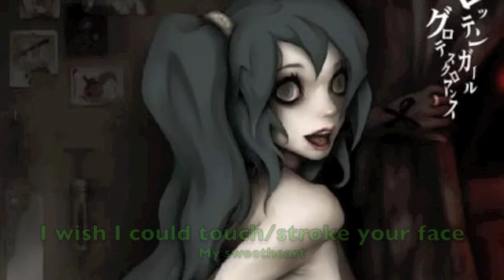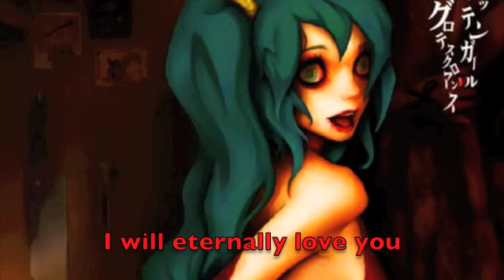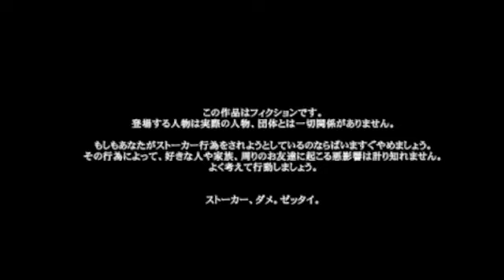Groteque girl rotten romance hatsune miku eng subs